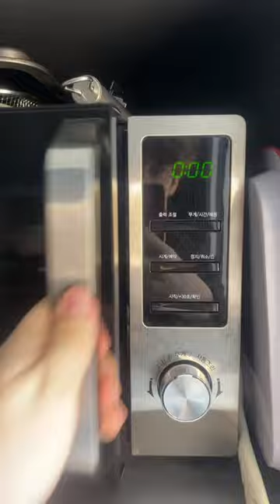Pink Packaged Food ONLY in a Korean Convenience Store!